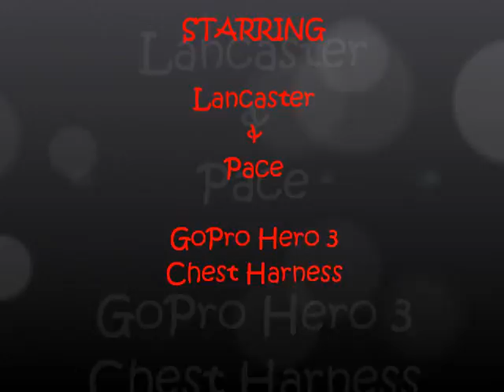Just North of Crumpler 1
Riding the Outlaw Trails of WV just North of Crumpler (unincorporated).